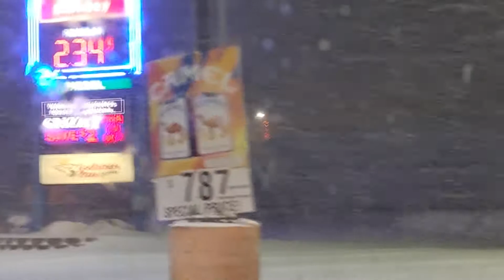2020 12 24 Winter Storm, Wakefield MI